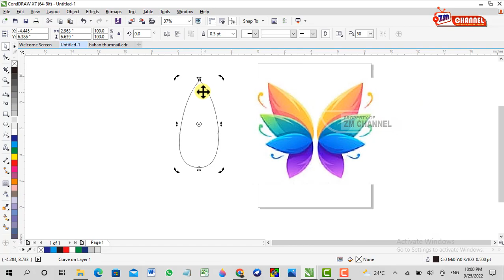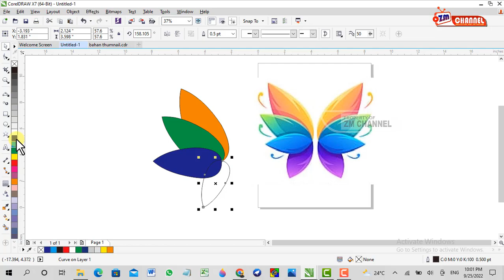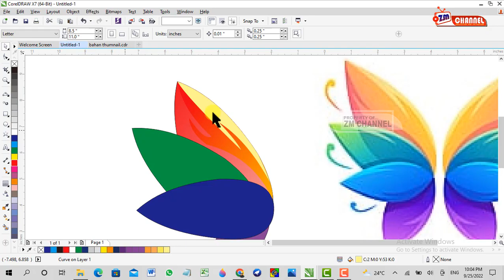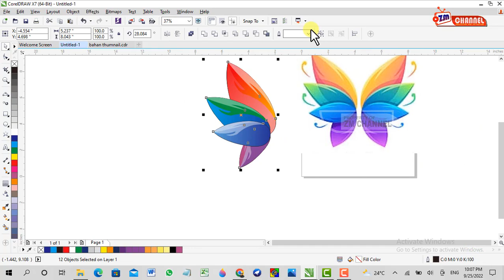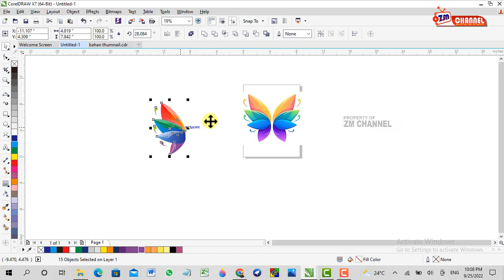tutorial desain logo kupu-kupu di coreldraw | tutorial coreldraw untuk pemula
pada video ini saya membuat logo manipestasi dari gambar kupu-kupu di coreldraw x7